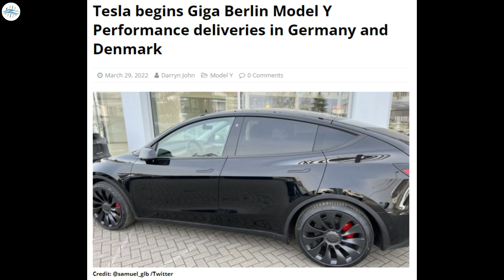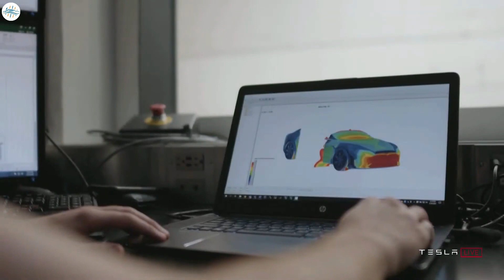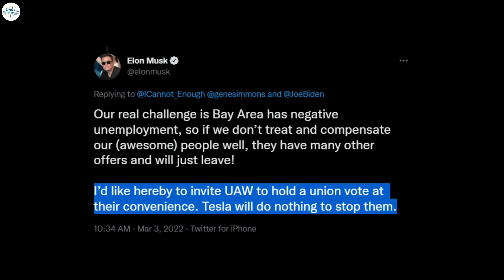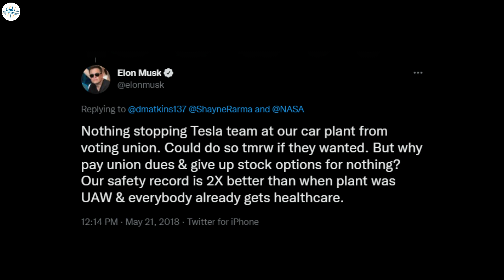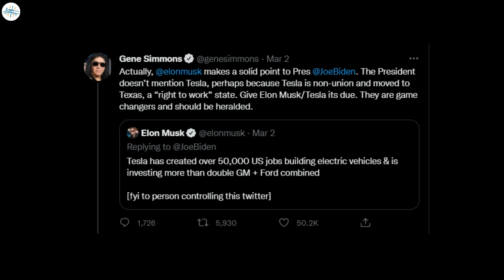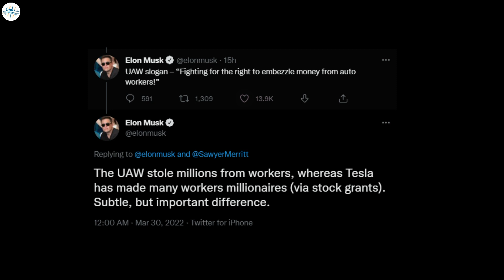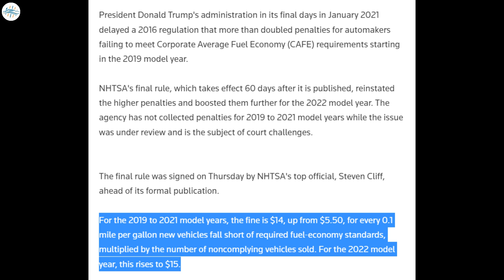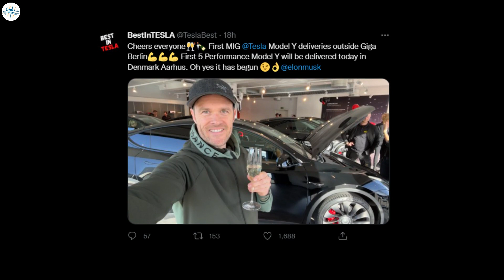Tesla's New Model Y Deliveries Expand & More Updates!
Tesla Model S Plaid spotted being benchmarked by General Motors\

UAW President reveals he has yet to talk to Elon Musk about Tesla’s possible union vote

Tesla to gain edge as NHTSA increases fines for fuel economy standard violations

Tesla begins Giga Berlin Model Y Performance deliveries in Germany and Denmark